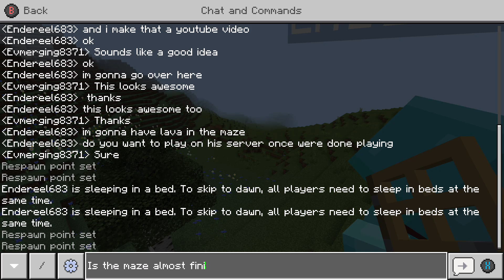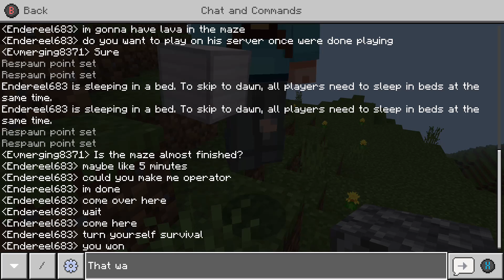minecraft gameplay part 5